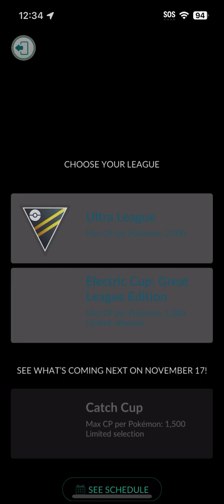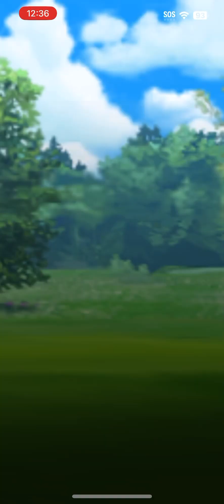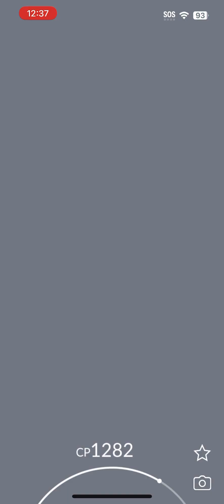Pokémon go battle league RED TEAM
This unique red team is up for the battle ! Having two shinys in the mix gyrados should have enough hp to back up blazakins attack